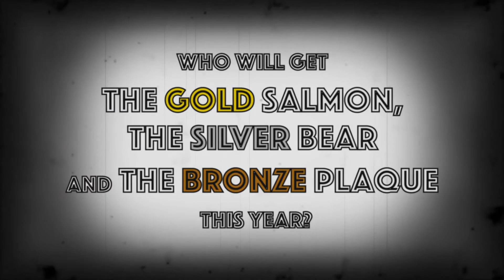TEASER Film en ville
Vancouver is, after New York and LA, the third largest city in number of shootings. So if you would like to know more about movies and Vancouver, to live the cult scenes of your favorite movies or explore the city with a director’s eye, join Vancouver en Francais team for a happy hour (6@8 pm) under the spotlights!

Teams of 2 to 4 persons will have to find 5 movies  that were shot in Vancouver exploring downtown Vancouver in search of clues.
Join us to become unbeatable on cinema in Vancouver, and especially to have a lot of fun, in French and English!

Who will win the Gold Salmon, the Silver Bear or the Bronze plaque this year?

When: Friday, May 27 from 6 pm to 8pm
Where: Canada Place
Sign-up: 2 bonus points for early bird until Thursday, May 26 at noon @
This game is design for both children and adults.

Vancouver est, après New York et L.A., la troisième ville en nombre de tournages. Alors si vous avez envie d´en savoir plus sur les films tournés à Vancouver, de revivre les scènes cultes ou encore de découvrir la ville avec un oeil de réalisateur, rejoignez toute l´équipe de Vancouver en français pour un 6@8i sous les feux des projecteurs!

Des équipes composées de 2 à 4 personnes, et de préférence multiculturelles devront trouver 5 films qui ont été tournés à Vancouver en parcourant le centre ville à la recherche d’indices.

Rejoignez-nous pour devenir incollable sur le cinéma à Vancouver, et surtout pour passer un bon moment, en français ET anglais!
Quelle équipe va remporter le Saumon d’or, l’ours d’argent ou le plaquette de bronze ?

Quand : vendredi 27 mai de 18h à 20h
Où : Canada Place
Prix : 5$ (gratuit pour les membres)

Ce jeu s’adresse aux petits comme aux plus grands.

Realisation : Daniele Simone